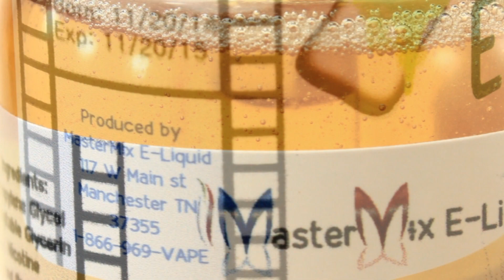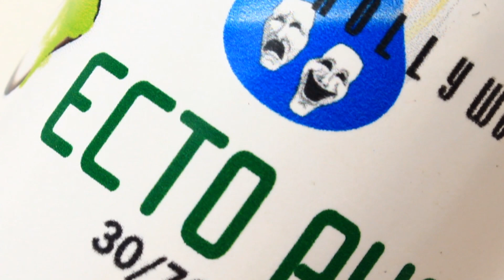Master Mix E-Liquid: "Liquid Hollywood" Line Review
An e-liquid review of 5 flavors from Master Mix E-Liquid. The "Liquid Hollywood" line includes: Ecto Puft, Sweeney's Stash, Royale With Cheese, Mal's Munchies and Hoggle's  Hookah.

At MasterMix E-Liquid we do everything possible to keep our liquids free of unneeded ingredients. Our liquid is made of USA extracted nicotine from USA grown tobacco, flavorings, pure USP food grade Kosher non GMO vegetable glycerin, and pure USP food grade Kosher Propylene Glycol, and nothing else. So shop with confidence.

We have thousands of E-Liquid flavor combinations! Flavors range from Fruity like Watermelon and Cherry to Dessert flavors like Cobblers and Pies. We also have drink flavors like CoCola, Doc Peepa, and a local favorite Sun Drizzle. We have Tobacco, Cigarette and Cigar E-Liquid flavors too. Use the flavor search bar to find the perfect E-Liquid flavor for you!

Connect with Darth Vapor Reviews